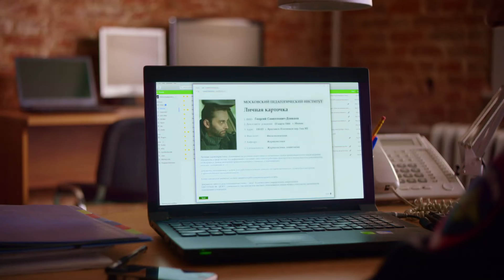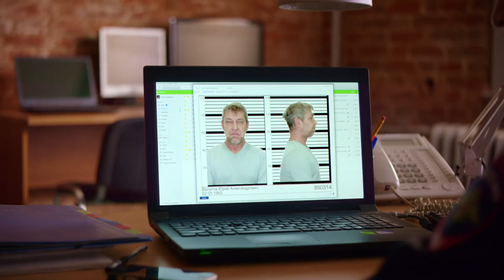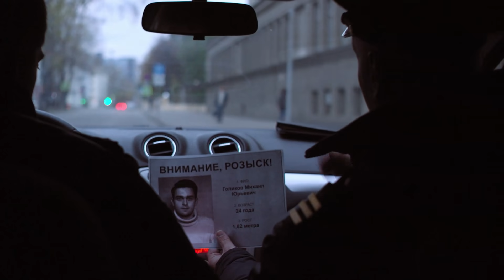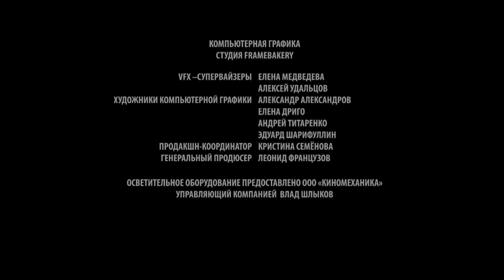Притворщики - Серия 2 мелодрама комедия (2016)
Миша Голиков без памяти влюблен в самую прекрасную девушку на свете. Полгода ничто не омрачает счастье влюбленных, пока в один прекрасный день не происходит неожиданное знакомство с родителями Юли – генералом Макаром Ильичом и его женой Верой Васильевной. Генерал испытывает Мишу на прочность. Юноша с достоинством выдерживает все испытания, но немного приукрашивает свою биографию. Желая понравиться семье Юли, он красочно описывает богатую приключениями жизнь своих родителей, которых на самом деле у него нет. Невинная ложь приводит к неожиданным последствиям. Генерал настаивает на немедленном знакомстве с семьей Миши. Находчивый молодой человек нанимает профессиональных актеров, которых и представляет в качестве мамы и папы. «Притворщики», желая Мише только лучшего, сами не замечают, как пускают его жизнь под откос.